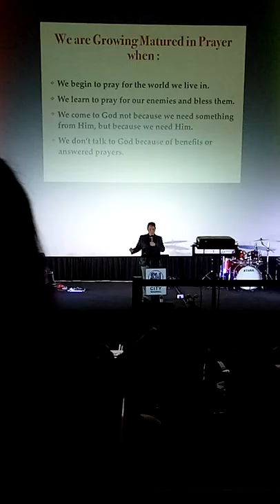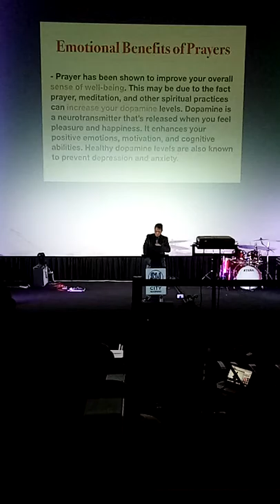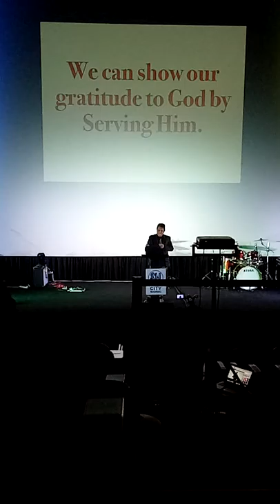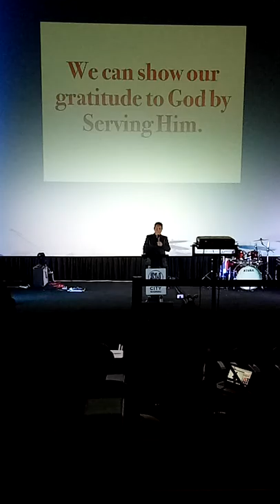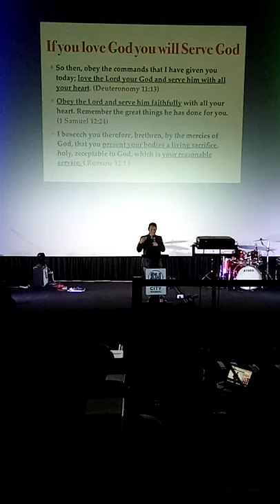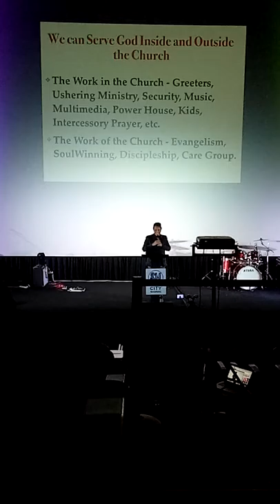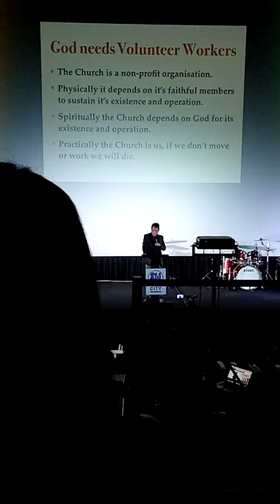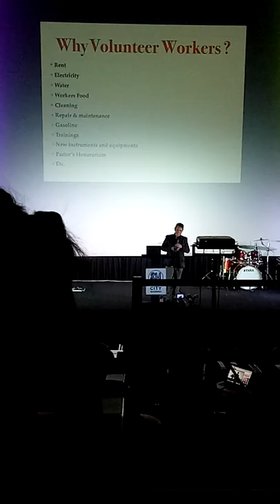BIGYAN NG ORAS SI LORD UNAHIN SYA/ WATCHING PREACHING WITH WORKMATE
Bernitz Chint

Bernitz20

Sunday service preaching,  july 28,2019